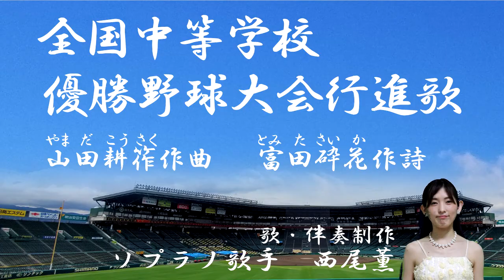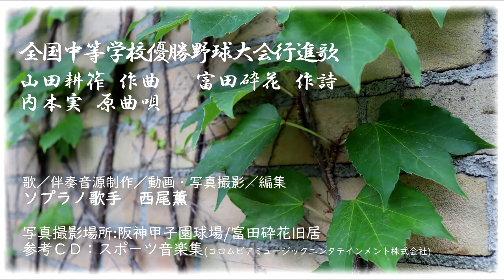幻の歌【全国中等学校優勝野球大会行進歌】 夏の甲子園 開会式の大会行進曲 ソプラノ歌手西尾薫《幻の理由＆歌詞＆楽譜つき》#26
0:00 幻の理由
0:32 大会行進歌 歌唱・楽譜歌詞つき

夏の甲子園の入場行進で有名な大会行進曲に、
歌詞があったことをご存知でしょうか！？
歌われることはほぼなく(2013年鳥取県大会で当時の女子高校生が歌唱したそうです)、幻の歌となっています。
今年は大会が中止となり大変残念ですが、
今こそ８５年の時を越え、
富田砕花が作った熱い詩と山田耕筰の熱い音楽で、
全国の球児に熱いエールを届けます！

追記:2021年は甲子園大会開催！本当によかったです！👏👏
山崎育三郎さんが開会式で大会歌を独唱されるとのこと！
朝ドラ｢エール｣久志の感動再びですね😭
とても楽しみです！！追記おわり

⏩【選抜旧大会歌】陽は舞いおどる甲子園ーソプラノ歌手が令和に歌う！ハモる！ー選抜高等学校野球大会二代目大会歌

『全国中等学校優勝野球大会行進歌』1935年(昭和10年)
富田砕花作詩/山田耕筰作曲

歌・伴奏音源制作・写真、動画撮影・編集
ソプラノ歌手　西尾薫

・写真撮影場所
阪神甲子園球場(兵庫県西宮市)

(お話伺わせていただきありがとうございました。)

・参考ＣＤ
スポーツ音楽集(コロムビアミュージックエンタテインメント株式会社)

ℹ 西尾薫情報ℹ

有料ファンレターOFUSEでの応援いただいたみなさま、本当に感謝いたします😭
▶OFUSE箱

現在リクエストは受け付けておりません。

最後に…
この曲をリクエストいただいてから、色々調べまして、甲子園記念館や、富田砕花旧居に伺ってお話を聞き、ＣＤを買って、伴奏を作って、録音し、編集しました。
1か月以上かかってしましたが…、大変勉強になりました。
私の歌が、リクエストいただいた方はじめ、だれかのエールになれば嬉しいです。
リクエストいただきありがとうございました！